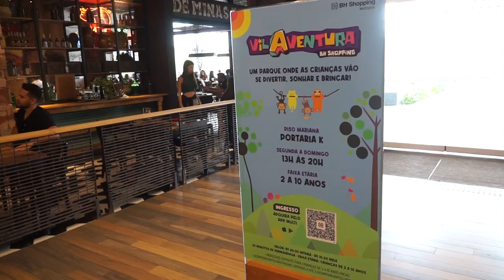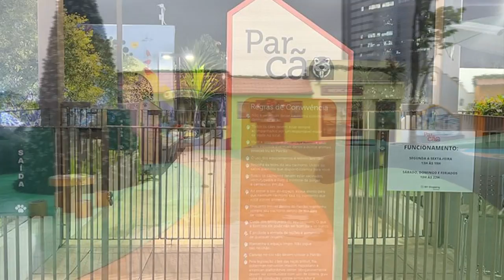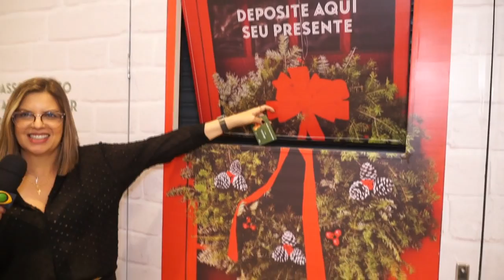Natal BH Shopping / 2022 - Paulo Navarro